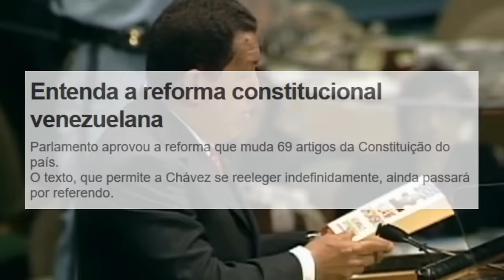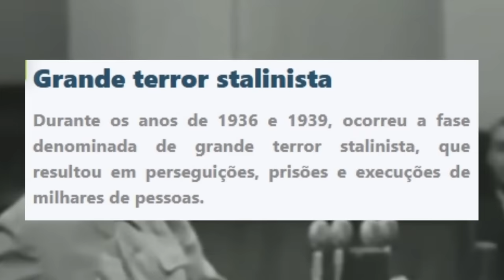Todo DITADOR começa como DEFENSOR da DEMOCRACIA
Ajude o canal:

16vmNcrA4Mvf7CaRLirAmpnjz1ZH3bWNkQ (Bitcoin)